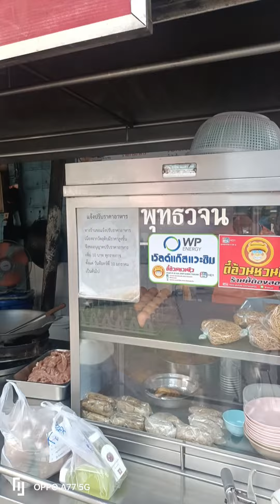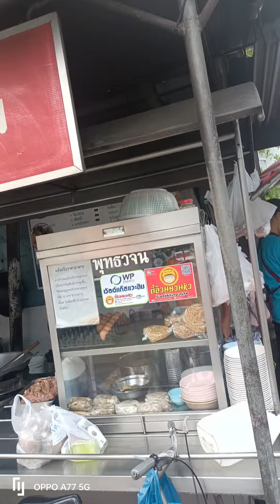ราดหน้าหมูอึ๋มอร่อยย่านคลองเตย